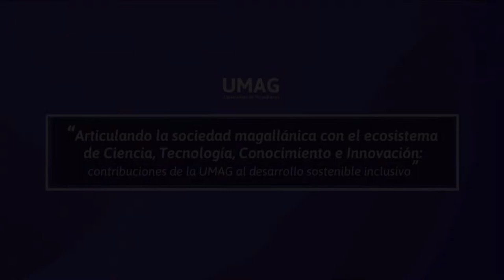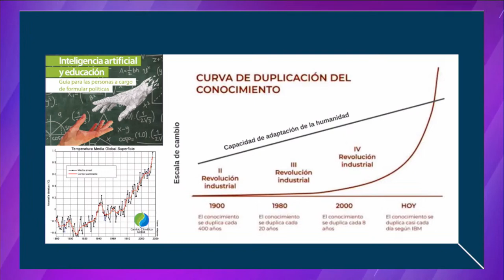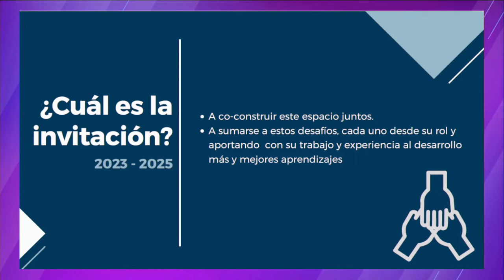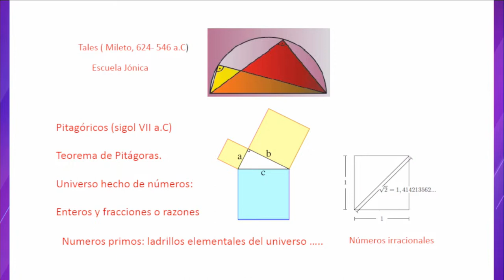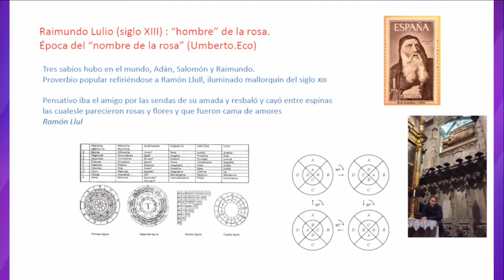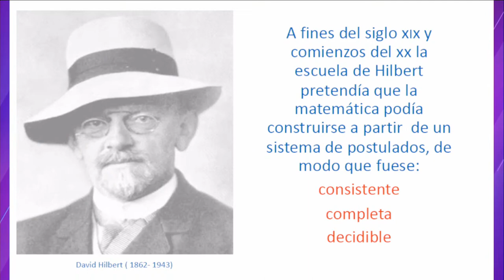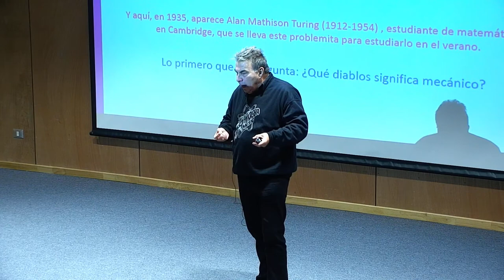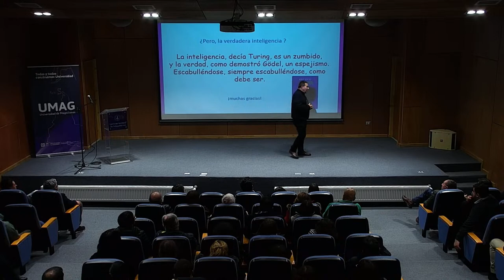Conferencia Eric Goles: "De la verdad matemática a la Inteligencia Artificial"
15:00 horas
Auditorio del CADI UMAG

Hoy 12 de mayo, a las 15:00 horas en auditorio CADI-UMAG, el Dr. Eric Goles brindará la conferencia magistral De la verdad matemática a la inteligencia artificial. Abierto a todo público.